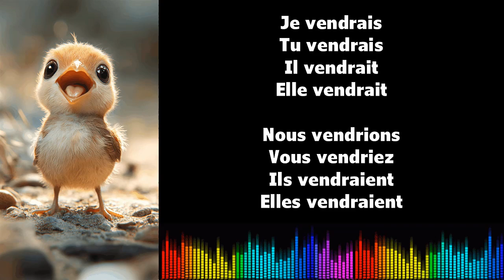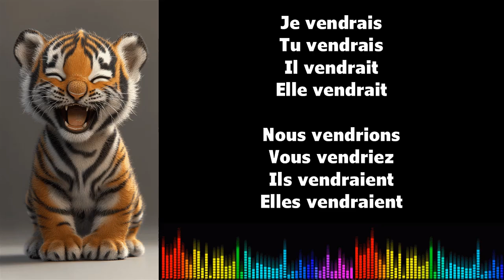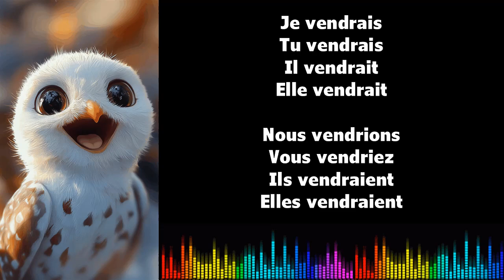♫ Imparare il francese ♫ Coniugazione I VENDRE I Conditionnel Présent